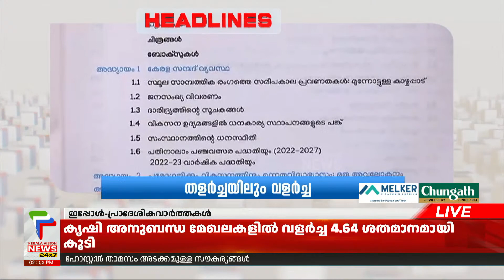Malayalam News Headline @ 2PM | ജപ്തി നടപടികളിൽ ചില പിഴവുകൾ പറ്റിയെന്ന് സർക്കാർ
Watch Latest Malayalam New Live in Malayalam

Kerala Budget 2023 latest news and updates. Find all the Kerala Budget 2023-24 Live Announcements.  Finance K N Balagopalan  presents the Kerala Budget 2023

About COA